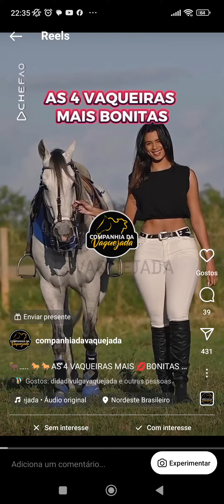Vaquejadas se destaca com Mulheres Lindas